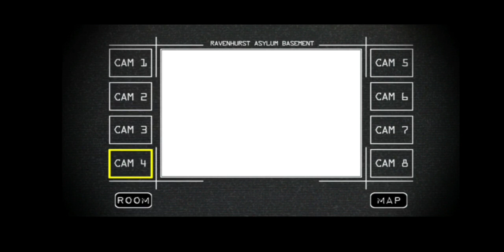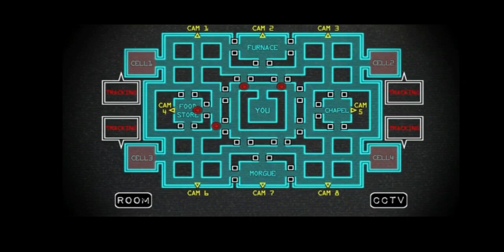Dr. Death!/ Asylum Night Shift 2 #2 (No Commentary Gameplay)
No Commentary Gameplay of Asylum Night Shift 2 Night 3 & 4!